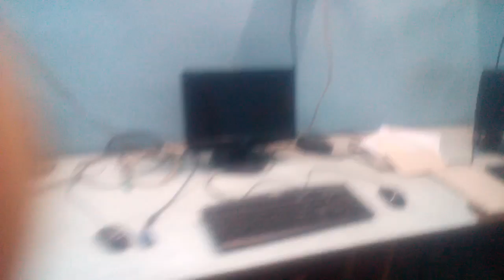14210181 Prabha Computer Point Nagpur 2016 - Center Decoration